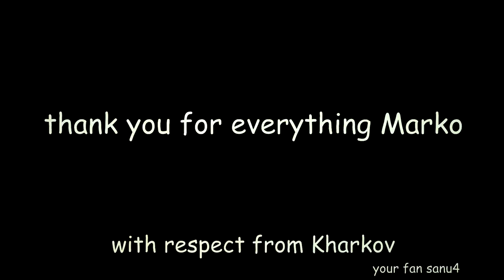Marko Devic - legend FC Metalist